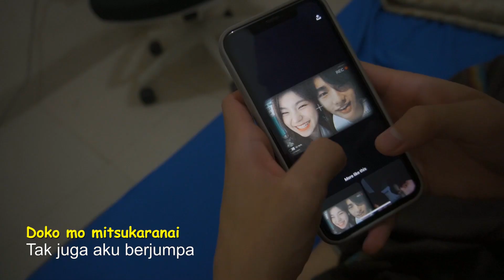Wali Band - Cari Jodoh Versi Jepang Cover with Fanmade Music Video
iseng iseng saja xixi walau berdasarkan kisah nyata hiks
original translated version by Andi Adinata